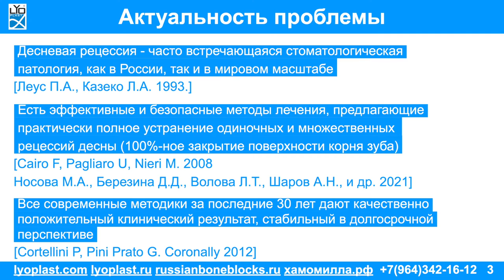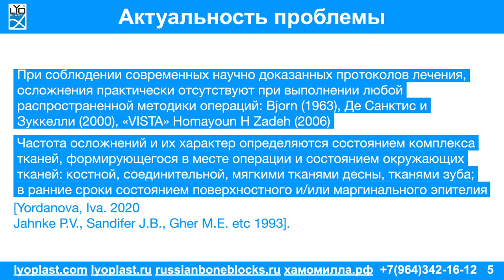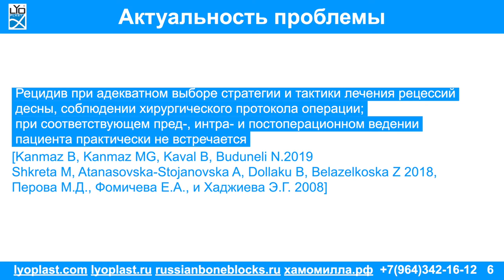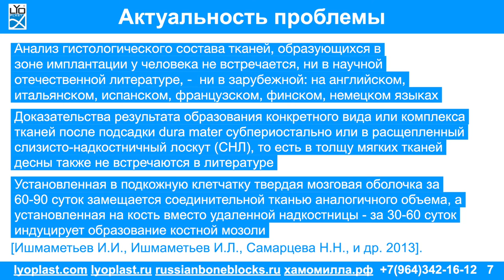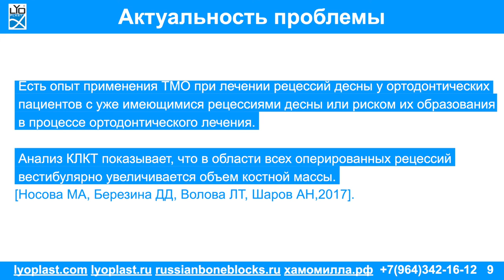Доклад 23.09.22г. Постимплантационный гистогенез в зоне установки dura mater 1 часть